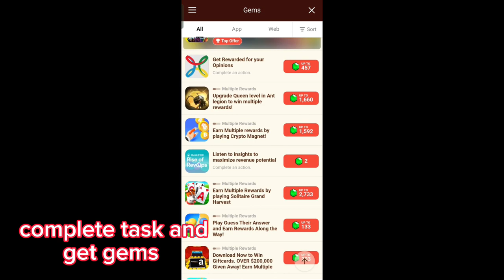How To Get Free Gems In Stumble guys | stumble guys me free gems kaise le 2023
stumble guys free skins hack
stumble guys hack mod 0.54.3
guys 01 gaming hack 0.54.3

pubg mobile
bgmi short
attitude video
amazing video
old pubg
chintu tv
bgmi life
stumbleguys free
stumbleguys mod
stumbleguys wheel spin
stumbleguys spins
stumbleguys  wheel spins opening

next hashtags

pubg mobile
bgmi short
attitude video
amazing video
old pubg
chintu tv
bgmi life
guys 01 gaming 0.46.3
stumbleguys hack
stymbleguys montage
pubg montage
bgmi montage
bgmi new montage
stumbleguys montage
stumbleguys hack 0.49

stumbleguys youtube
stumbleguys spin
stumbleguys tiktok